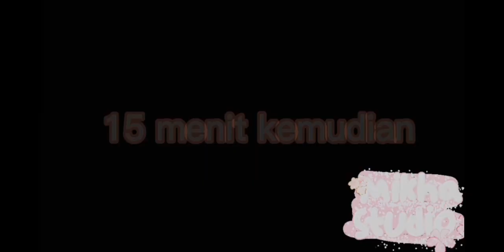Just Like a Circus || GCMM || Momon jadi pesulap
Ingat ya ini hanya 2 part ketika ada yang ingin lanjut A-ATUN? akan ku lanjut😊

program

-Gacha neon
-capcut
-ibis paint x

kalau ada yang lihat komunitas kami tidak akan membuat video lagi sampai tanggal 7 january 2023 ternyata masih bisa kami upload karena disini ada Jaringan.jadi harap para mitsubers tidak meninggal kan channel ini.karena channel kami masih setia dengan Youtube dan Mitsubers.😊